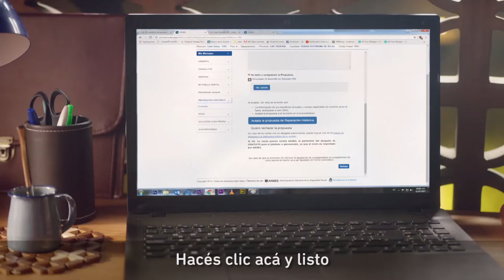Ayudalos con la Reparación Histórica - Nieto